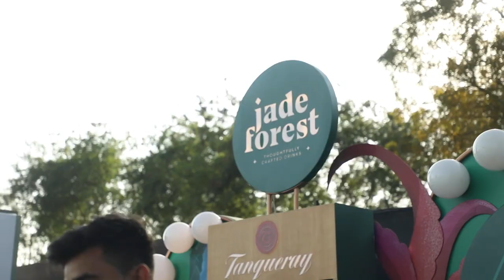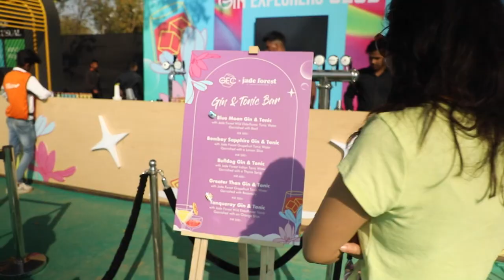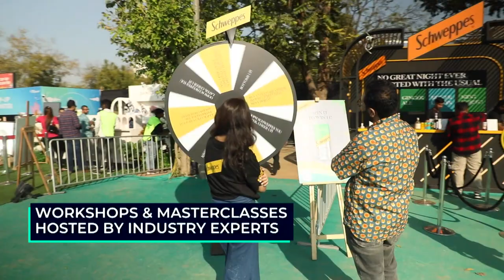Gin Fest 2023 - The Mythical Edition | A Walkaround | CNBC-TV18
At the Gin Fest 2023, homegrown brands flew off the shelves as brands showcased their artisinal creations. Zenia Baria checks out the annual event that celebrates the growing popularity of gin in India.

n18oc_business